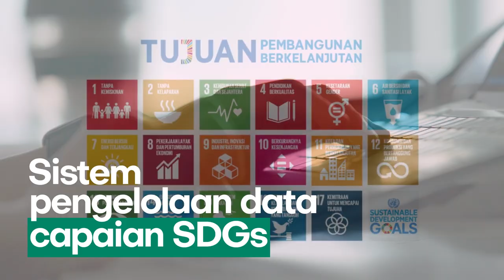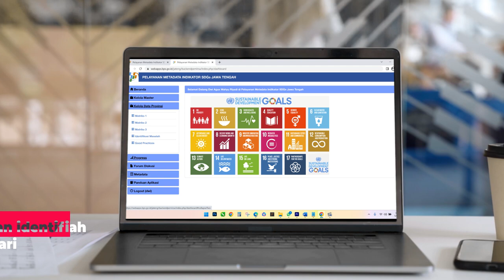Pantau Capaian SDGs setiap saat hanya dengan Pemirsa SDGs!